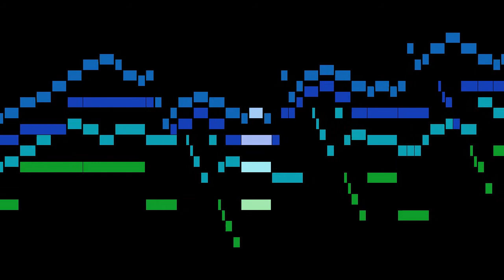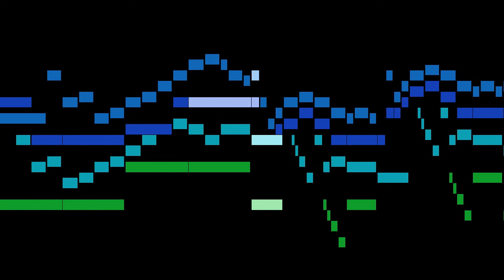Gabrieli - Canzon I 'La Spiritata', Ch.186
An animated score of "Canzon I 'La Spiritata', Ch.186", by Gabrieli.